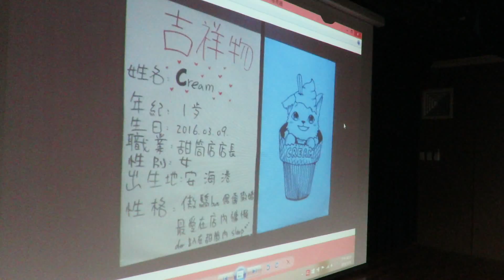20160310小組文創公司討論公司吉祥物的情景3